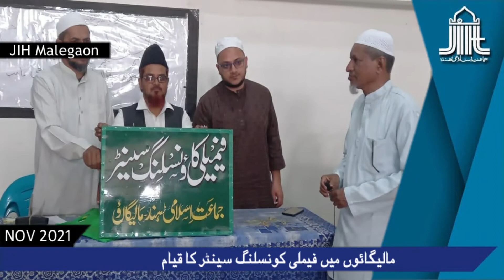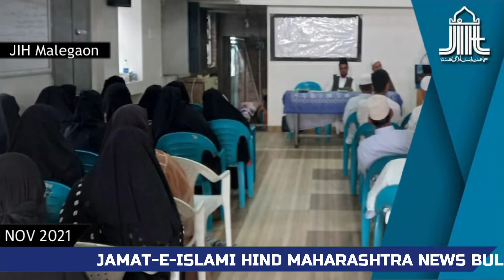November 2021- News Bulletin | Monthly Activities of Jamaat-e-Islami Hind, Maharashtra | At a Glance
Media Cell - Jamaat-e-Islami Hind, Maharashtra